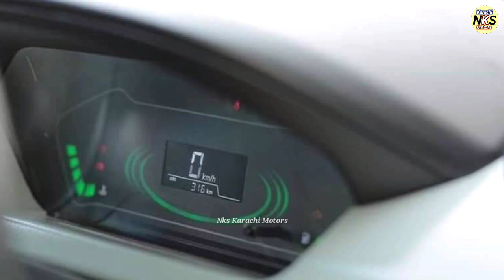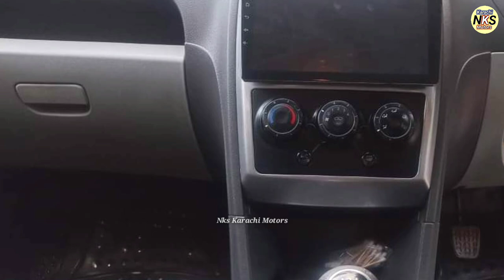United Baravo Prince Paral Faw V 2 Review l Nks Karachi Motors l 18 July 2022 l